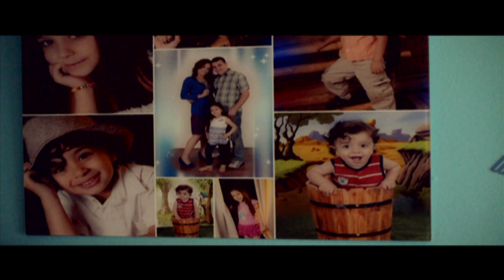حنانك مالهوش اوصاف .. نرمين وصفي .. اخراج مينا القمص بساده ٢٠١٣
حنانك مالهوش اوصاف

نرمين وصفي

كلمات مينا ذكي

لحن وتوزيع موسيقي وهندسه صوتيه
 مينا القمص بساده

بالمشاركه مع
جوي هاني
جوناثان هاني
جوزيف هاني

شكر خاص

اجتماع الشباب بكنيسه العدرا
ايست برونزويك - نيو جيرسي
د/ جورج عبده

هاني رضا

رامز خليل

تصوير ومونتاج واخراج

مينا القمص بساده

قناه المقر البابوي
سيدر جروف - نيو جيرسي
2013